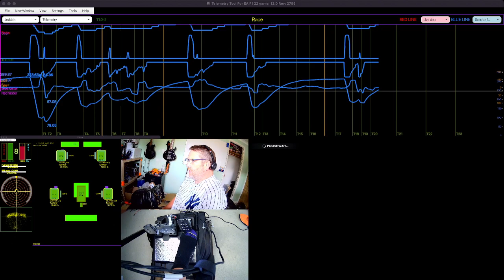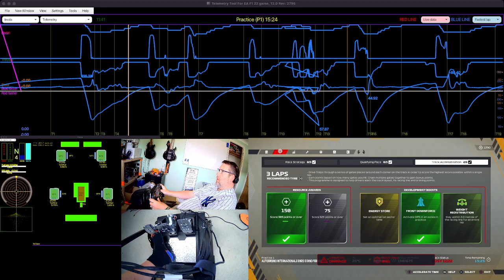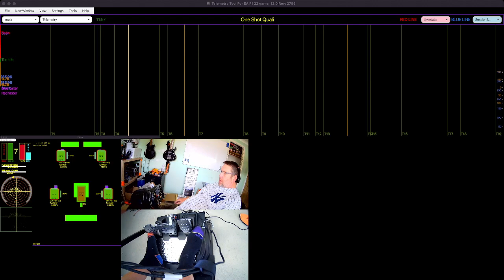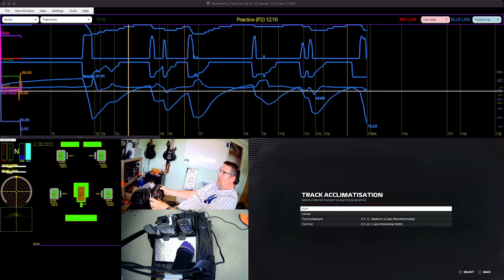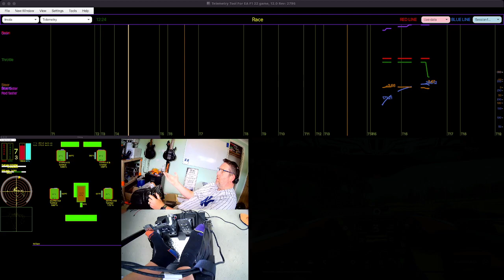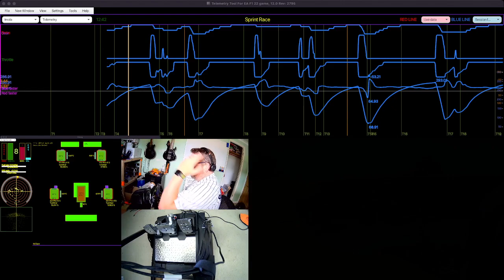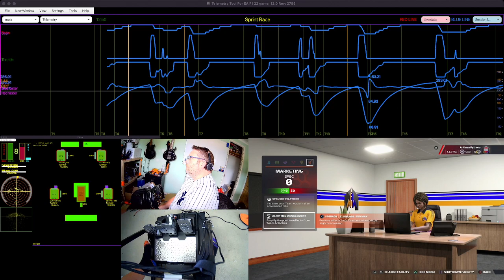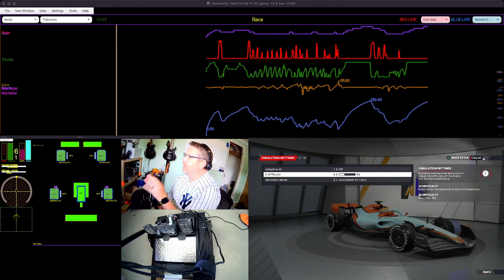F1 22: My Team Imola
Find out if the spinning has stopped at the sprint race event in Italy -- Watch live